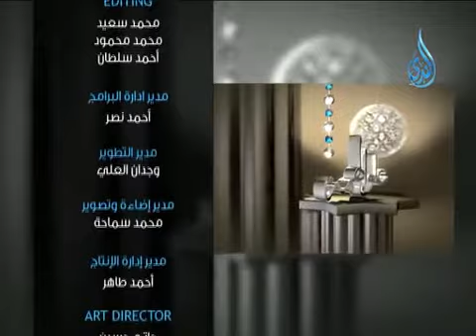سباق المحبين فضيلة الشيخ سيد العفاني (يوم عرفة)